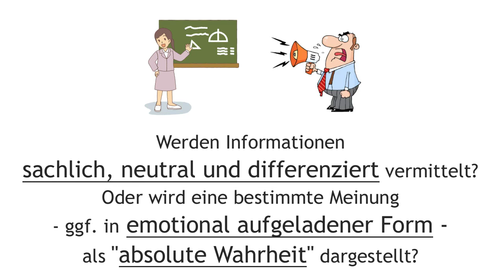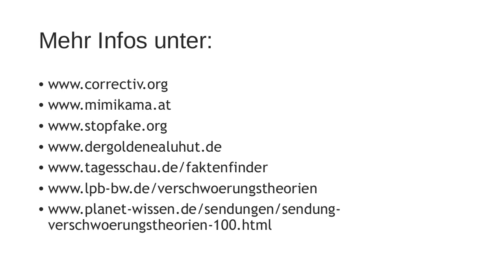Krieg gegen die Bürger, Coronavirus ein Riesen Fake? (Eva Herman Gespräch mit Dr. Wolfgang Wodarg)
Bitte stellen Sie sich zu diesem Video folgende Fragen:

Wie gut sind die Inhalte in diesem Video (und ggf. im verlinktem Content)  aus Ihrer Sicht recherchiert?

Welche Quellen werden genannt? Sind die Quellen vertrauenswürdig?

Welche weitere Informationen gibt es zum Thema, z.B. im Internet, in Büchern, im Fernsehen etc. ?

Wie viel Interpretationsspielraum lassen die vorgebrachten Belege?

Wie schlüssig sind die vorgebrachten Argumente?

Werden Belege und zugehörige Quellen korrekt dargelegt oder werden Aspekte aus dem Kontext gerissen?

Was ist über die sich äußernden Personen bekannt – insb. wenn sie als Experten auftreten? Welche verschiedenen Informationen zu diesen Personen gibt es sonst noch im Netz?

Werden Informationen sachlich, neutral und differenziert vermittelt? Oder wird eine bestimmte Meinung - ggf. in emotional aufgeladener Form - als "absolute Wahrheit" dargestellt?

Wird respektvoll argumentiert oder bedient man sich der Polemik?

Wird klar zwischen reinen Vermutungen und gut belegten Erkenntnissen differenziert? Oder ist dies eher nicht der Fall?

Werden auch Aspekte behandelt, zu denen die Erkenntnislage (noch) unklar bzw. widersprüchlich ist und wird dies auch entsprechend kommuniziert? Oder wird allein zwischen „Wahr“ und „Falsch“ unterschieden? (Schwarz-Weiß-Denken)

Wird der Eindruck vermittelt, dass bestimmte Interessensgruppen Böses im Schilde führen und ggf. im Verborgenen agieren?

Ist aus Ihrer Sicht erkennbar, dass die vorgebrachten Argumente bzw. Behauptungen vorwiegend auf Feindbildern abzielen?

Bedient man sich übermäßiger Abstraktionen, wie z.B. alle Experten sind gekauft, alle Medien lügen und alle Politiker sind korrupt?

Werden Schreckensszenarien aufgebaut?

Wird der Eindruck vermittelt, dass die sich äußernden Personen einem "Kreis erlesener Menschen" angehören, welche die "eigentliche Wahrheit" kennen?

Wird das Gefühl vermittelt, dass man keinem mehr vertrauen kann, außer dieser "erlesenen Gruppe" von Menschen?

Wurden Sie bereits - wenn Sie ähnliche Videos positiv kommentierten - von bestimmten Usern mit zustimmenden Antworten überschüttet? (Love Bombing)